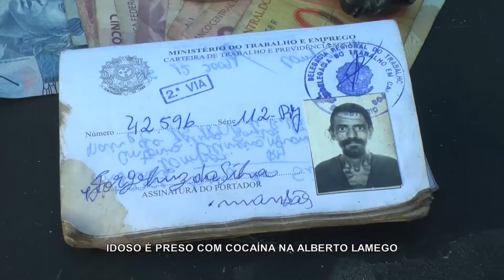TERCEIRA VIA NOTICIAS DE 20 DE ABRIL DE 2016 VOVÔ DO TRÁFICO PRESO